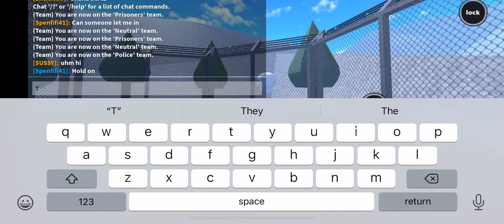Showing how to get the OP ar15 Roblox life in prison￼￼